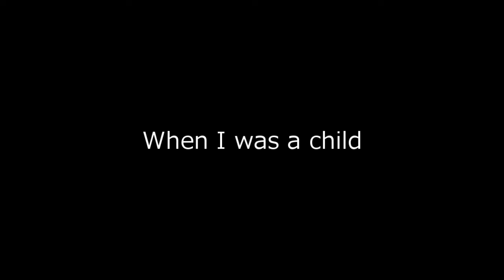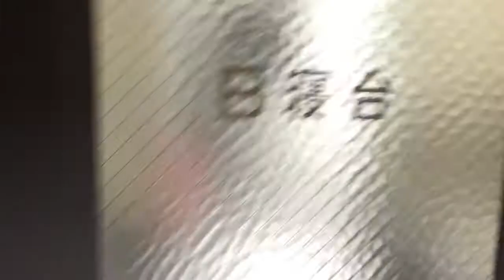'007 RED MERCURY series6 " Murderer on the Blue Express " ( spin off from THE SPY WHO LOVED ME )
鉄道マニアの友人K氏から提供いただいた寝台特急「はやぶさ」の貴重な映像に着想を得て、地元、熊本県球磨郡多良木町の宿泊施設「ブルートレインたらぎ」に3回通って撮影しました。コロナ禍のため半年遅れの公開となりましたが、今回も一人で演じております（笑）家呑みの肴にどーぞ